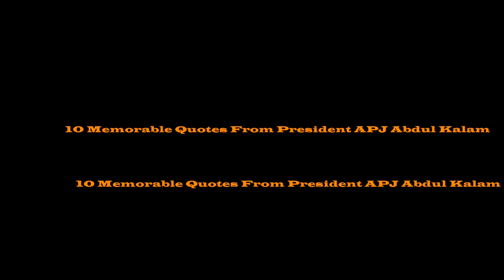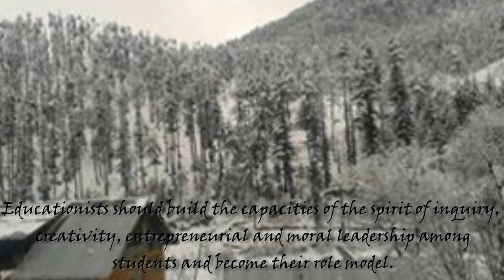TOP 10 Quotes BY President APJ Abdul Kalam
10 Memorable Quotes From President APJ Abdul Kalam